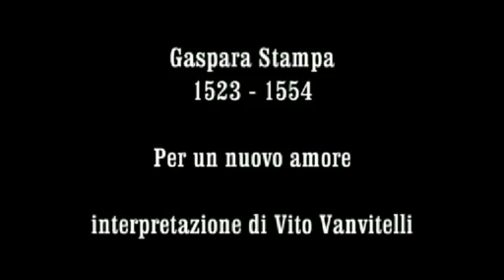Dedicato a Gaspara Stampa poetessa 1523-1554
Per un nuovo amore

Interpretazione di Vito Vanvitelli